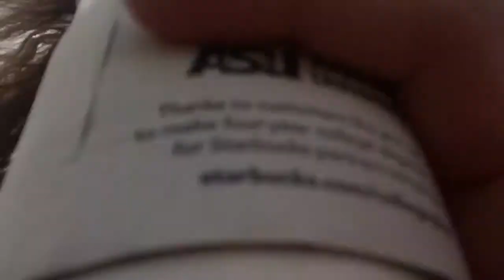I Was Cheated On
This video is pretty raw and it is more negative than positive. I've been through a LOT these past few months, but I will overcome!